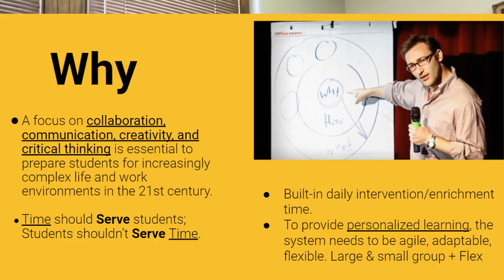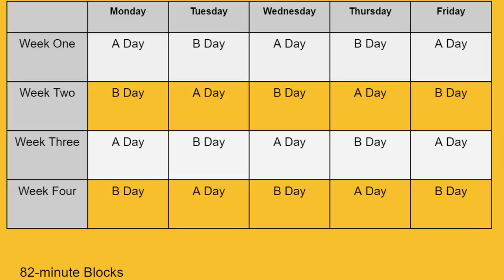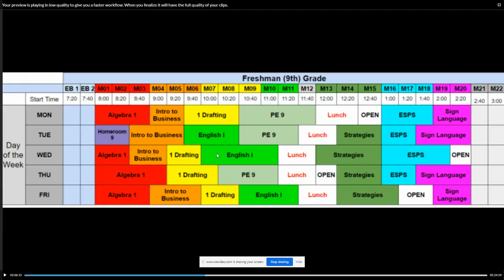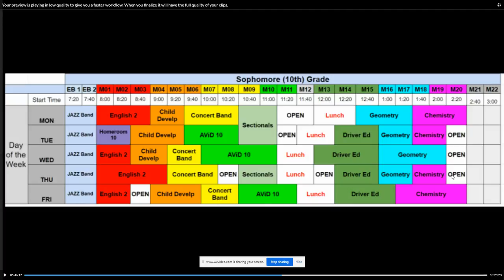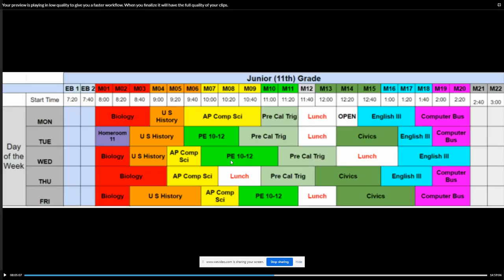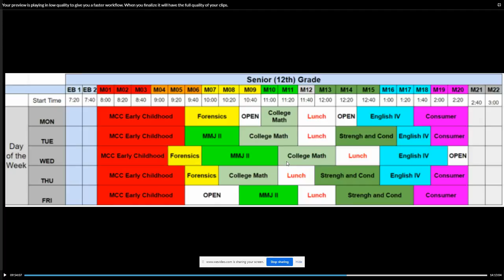New High School Schedule- Flex Mod